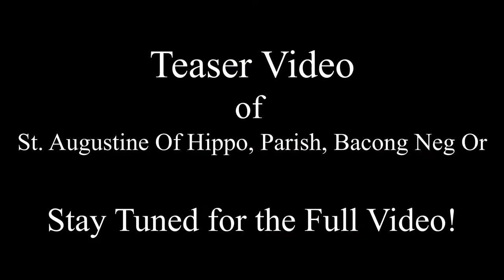St. Augustine of Hippo, Parish Bacong Documentary | Chris Alju Visuals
Hey guys!

This video is just a short glimpse of the full video of St. Augustine Of Hippo, Parish, Bacong.